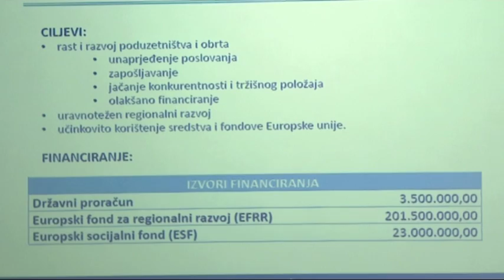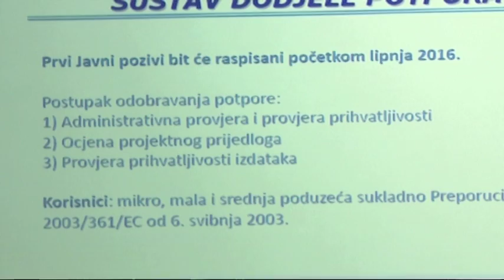SBtv Vijesti - Predstavljen Zakon o poticanju ulaganja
Lakše i brže financiranje projekta, povećanje broja zaposlenih te regionalni razvoj osnovni su ciljevi Zakona o poticanju ulaganja. Novi Zakon i Uredba za poticanje ulaganja, koji su na snazi od 16. travnja, predstavljeni su i u Brodsko-posavskoj županiji. Prije svega, istaknuto je, pogoduju razvoju mikro i malog poduzetništva.